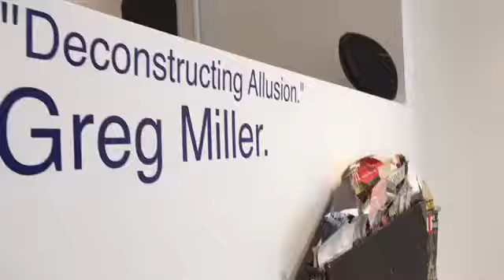JoAnne Artman Gallery NYC Presents: "Deconstructing Allusion." Greg Miller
JoAnne Artman Gallery Presents: "Deconstructing Allusion." Greg Miller.

Showing: Fall 2017
Reception: Thursday, September 7th, 2017 from 6pm-8pm

The passage of time as well as the impermanence and transitory nature of collective memory are both felt in the work of Greg Miller, who constructs as well as deconstructs our perception of social history through the ephemera of the golden age of the print media. JoAnne Artman Gallery is pleased to present an exhibition of recent work in which Miller layers and reconstructs this imagery of mid-century American consciousness in clever, incongruous juxtapositions that are a life-like, contemporary approach to Pop.

Known for his cheekily playful and vividly rendered visual collages, Miller draws on his urban Californian roots, engaging with the ambiguity in the American landscape. In the works presented Miller explores the connection between advertising, urban environment, and our social history. Referencing classic typefaces and color palettes, the images echo both the look and feel of print advertisements. Miller achieves this impression by fastidiously and painstakingly re-creating the look of age, grit, and time through the use of paint, collage paper and resin on canvas, painting each visual element by hand.  Miller’s work resonates on both visual as well as linguistic levels through the dialogue afforded by their association. Working with the imagery of the visual detritus in all of its faded glory, Miller preserves for us the ephemeral beauty of the printed material.

GREG MILLER (b. 1951, Sacramento, California) spends him time between New York, NY and Los Angeles, CA. His work has been exhibited internationally and is featured in numerous private and museum collections.

Greg Miller’s work will inspire, provoke, engage and mesmerize. With visual perceptions always changing, peek behind the stories told and you're sure to find the right artistic expression!